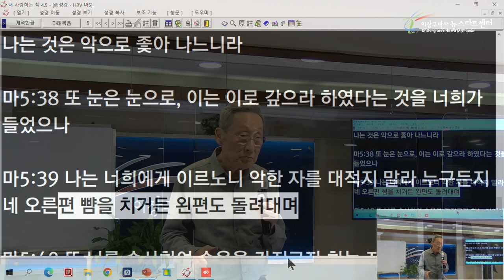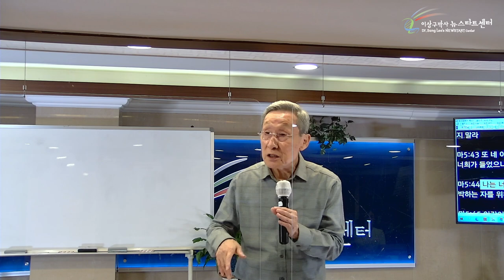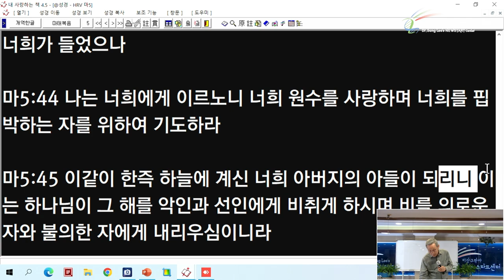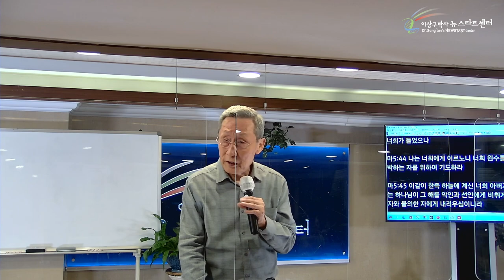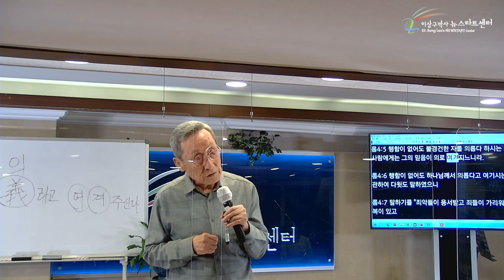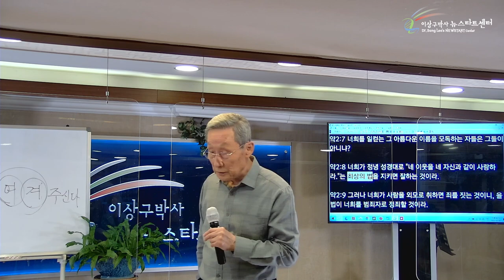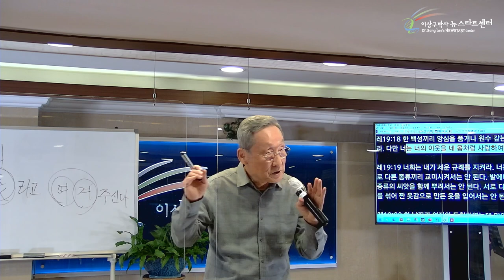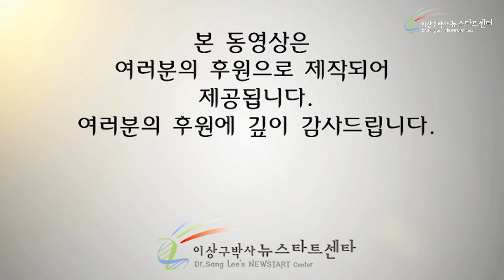[9강] 최상의 율법 - 역시 약속이다